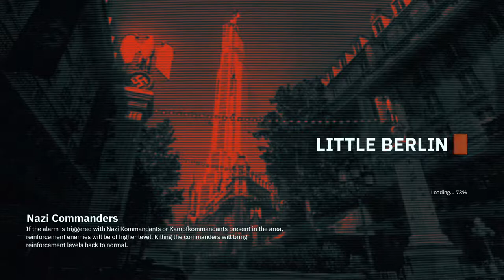WOLFENSTEIN YOUNGBLOOD Walkthrough Gameplay Part 6 - Raid Mission: Enter Brother1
Wolfenstein Youngblood Walkthrough Gameplay Part 6includes a Review, Intro and Campaign Mission 1 of this Wolfenstein Youngblood Walkthrough for PS4 Pro, Xbox One X and PC. My 2019 Wolfenstein Youngblood Gameplay Walkthrough will feature the Full Game. This Wolfenstein Youngblood Gameplay Walkthrough will include a Review, all Campaign Missions, Weapons, Enemies, Bosses, New Gameplay and the Ending of the Single Player. Thanks Bethesda for Wolfenstein Youngblood!